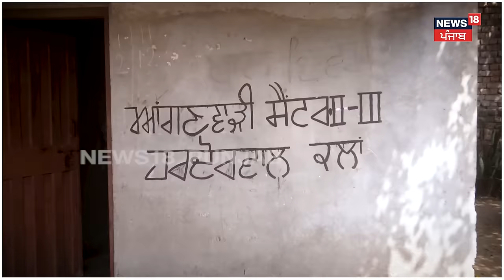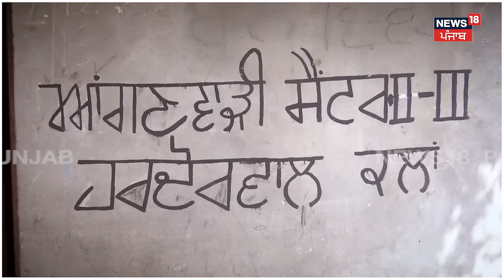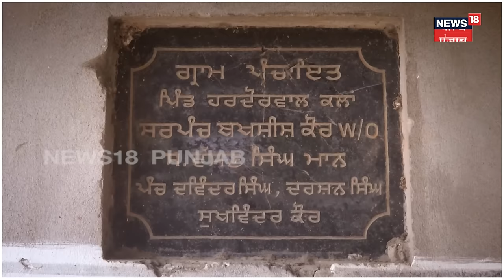Panchayat Elections | ਸਰਪੰਚੀ ਲਈ ਲਾ'ਤੀ 2 ਕਰੋੜ ਦੀ ਬੋਲੀ, ਪਿੰਡ ਵਾਲੇ ਫਿਰ ਨ੍ਹੀਂ ਮੰਨੇ ! | N18V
Panchayat Elections | ਸਰਪੰਚੀ ਲਈ ਲਾ'ਤੀ 2 ਕਰੋੜ ਦੀ ਬੋਲੀ, ਪਿੰਡ ਵਾਲੇ ਕਹਿੰਦੇ- ਵਿਕਾਸ ਫੇਰ ਵੀ ਨਹੀਂ ਹੋਣਾ| N18V

News18 ਪੰਜਾਬ एक क्षेत्रीय न्यूज़ चैनल है जिसपर ਪੰਜਾਬ, हरियाणा, हिमाचल, देश एवं विदेश की खबरें प्रकाशित की जाती हैं | समाचारों क साथ-साथ इस चैनल पर समकालीन विषयों पर वाद-विवाद एवं विशेष सीरीज भी प्रकाशित होती हैं जो की काफी रोचक एवं सूचनापूर्ण हैं | n18oc_amritsar